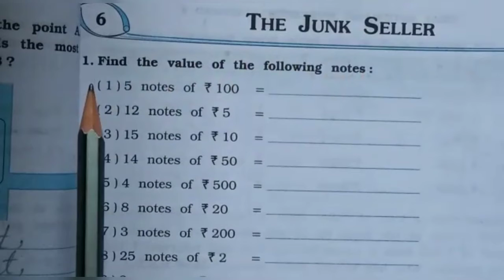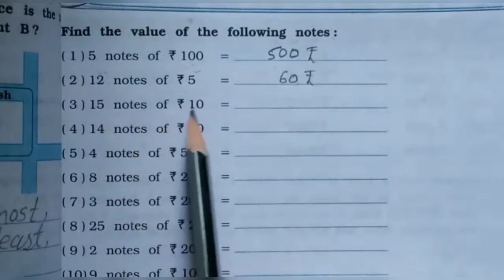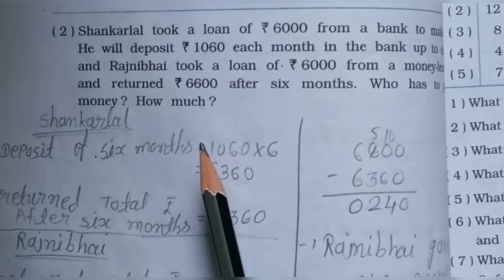STD:- 4 || Maths || By Rimpal Miss || Upasana vidhyalay || 27/11/20